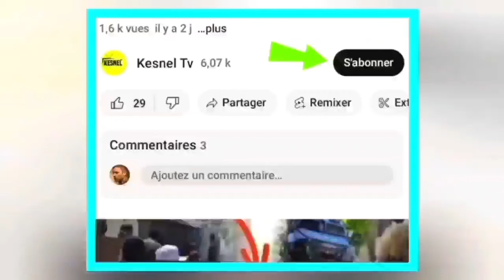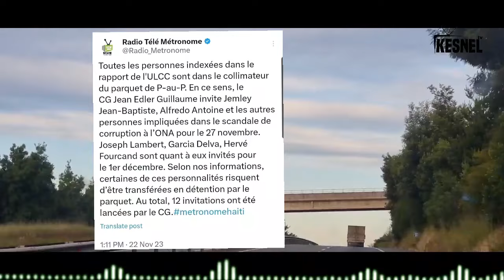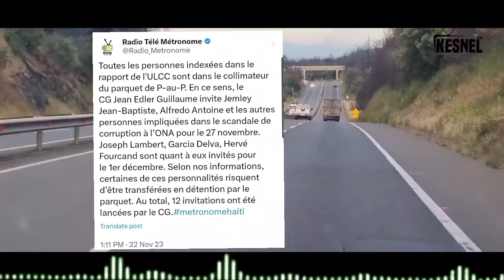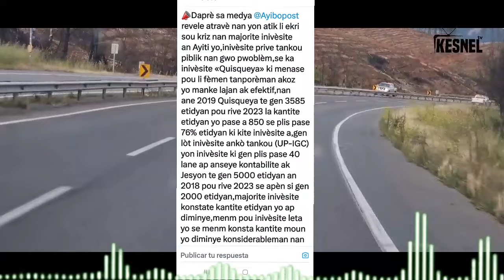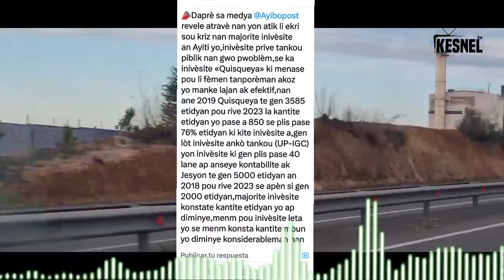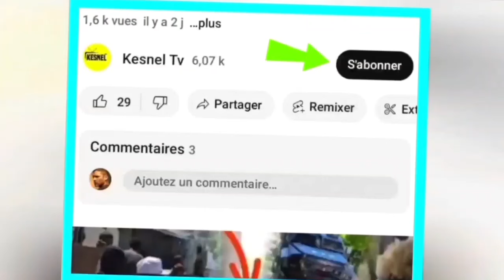NOUVEL CHO CHO KLOUA PETE PATKO JANM KOURI SE KOUNYA NEG YO NAN CHO/UNIVÈSITÈ YO PLENYEN PA GEN ELÈV